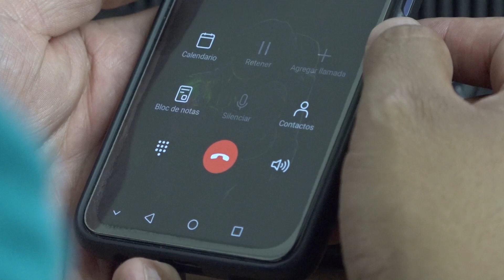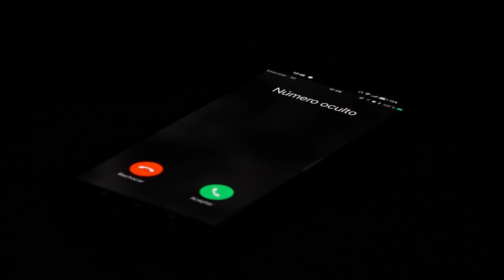EXTORSION WHATS FT